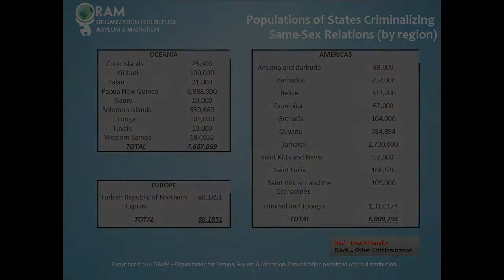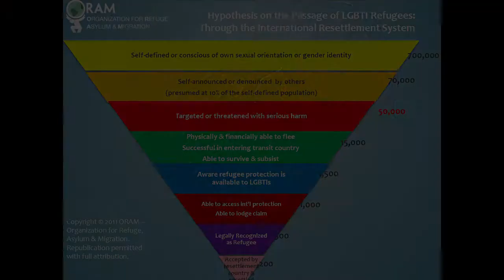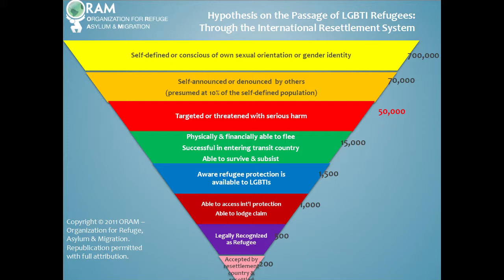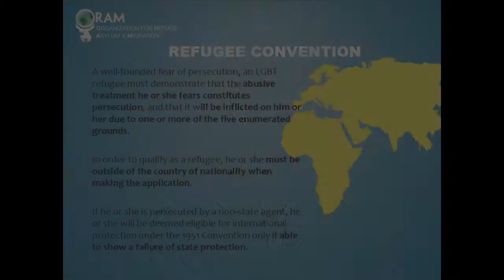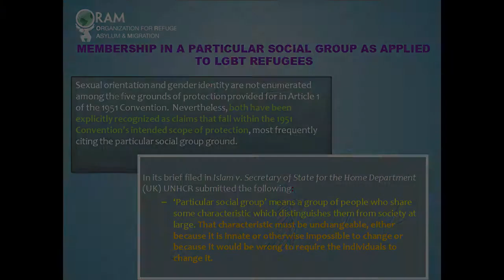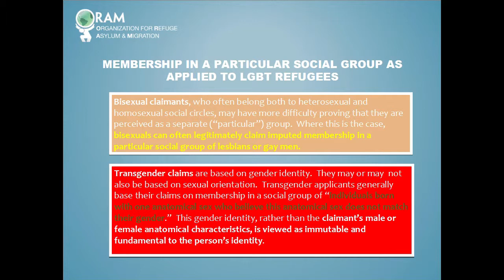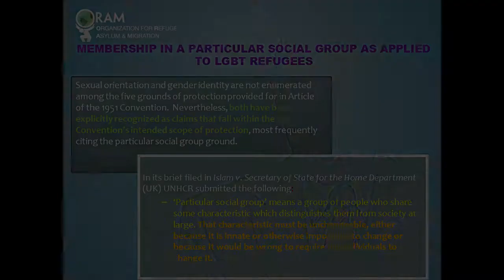An Overview of LGBTI Refugees (Part 3)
ORAM Executive Director Neil Grungras provides an overview of LGBTI refugees worldwide during ORAM's Second Annual Lecture Series: Hidden Topics in Lesbian, Gay, Bisexual, Transgender & Intersex Asylum and Refugee Law. This lecture was delivered June 24, 2011, in San Francisco, CA.